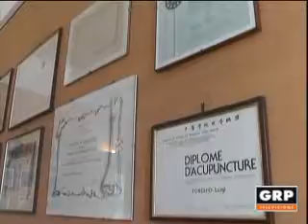I Consigli del dott. Torchio - pt15 - GRP Televisione